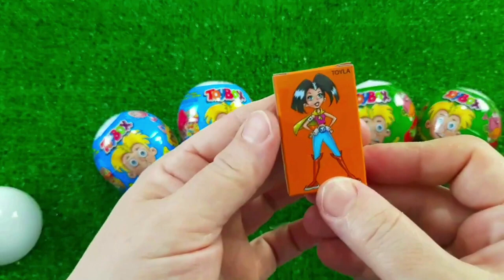7 Rainbow Satisfying Video, DIY How to make Rainbow Slime Candy Baby Shark Kinetic Sand Cutting ASMR